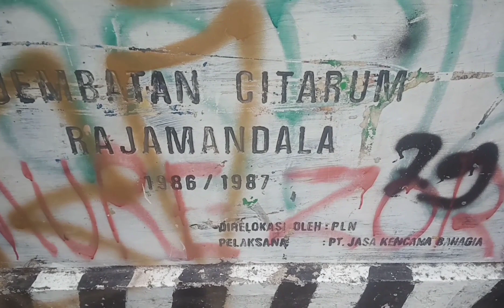Jalan Citarum Lama